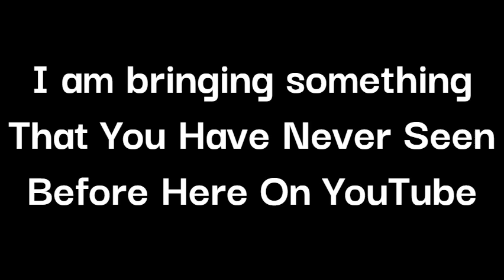Cher: If I Could Turn Back Time { Greatest Hits acoustic cover } by: Brandon Gibb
Wednesday. April,6/2022

Cher: If I Could Turn Back Time  {  Greatest Hits Compilation acoustic cover } by: Brandon Gibb

If I Could Turn Back Time: Cher's Greatest Hits:

If I Could Turn Back Time: Cher's Greatest Hits is the fourth U.S. compilation album by American singer-actress Cher, released on March,9/1999 by Geffen, in January,2000, the album was certified gold by the RIAA for selling more than 500,000 copies in the US Billboard stated in November, 2011 that the album had sold 955,000 copies in the US